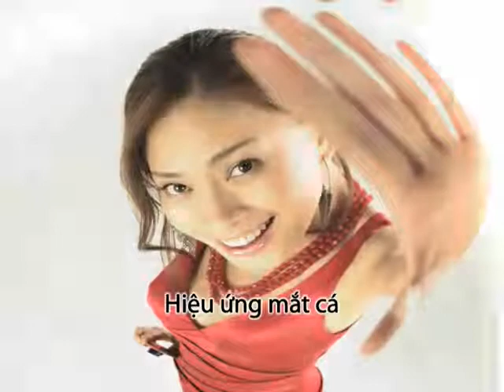ixus-kiêu hãnh từng góc nhìn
chị ngô thanh vân làm đại sứ máy ảnh kts canon ixus